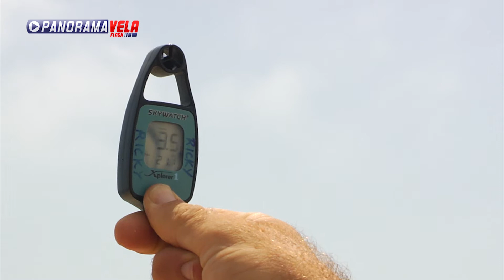Panorama Vela Flash [Campeonato España Windsurf-Slalom 2012-CN Bétulo]